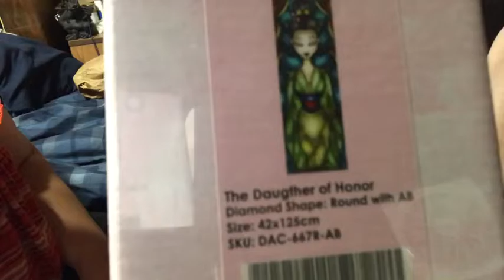Unboxing DAC with Morgan